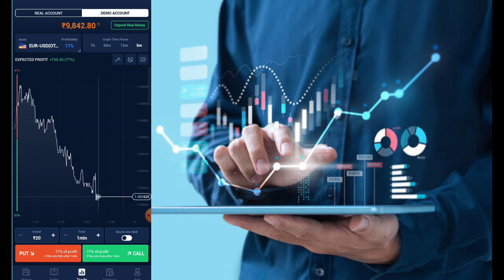Best trading app | Best trading app in india | trading for beginners | guru trade app trading online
best trading app ! trading for beginners ! best trading app in india ! trading app ! best trading app to make money

rubik trade se paise kaise kamaye ! rubik trade tricks ! rubik trading app ! guru trading app ! guru trade 7 se paise kaise kamaye

Hello Friends, Welcome back to the channel , In this video I have discussed with you , best trading app for beginners and also informed that which app is best for trading

In Hindi :-

नमस्कार दोस्तों, चैनल में आपका फिर से स्वागत है, इस वीडियो में मैंने आपके साथ शुरुआती लोगों के लिए सबसे अच्छे ट्रेडिंग ऐप के बारे में चर्चा की है और यह भी बताया है कि कौन सा ऐप ट्रेडिंग के लिए सबसे अच्छा है।

20 rs investment trading app
20 rupees se trading kaise kare
20 rupees trading app